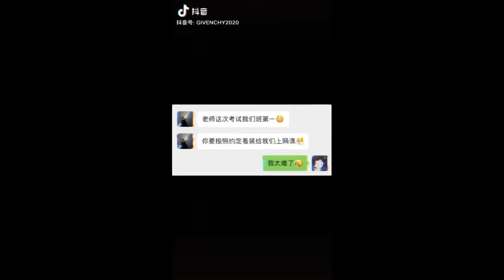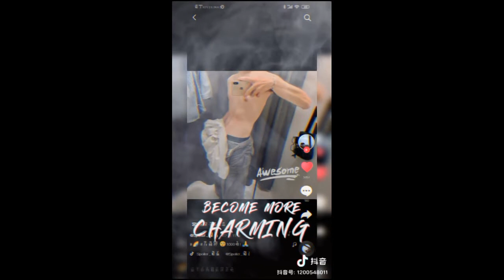[TIK TOK] CHINA BL || Douyin body sixpack handsome man!! part. 6 | Myls Official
Hi guys
Myls Official is a channel that contains Tik Tok videos, ccp videos, ccp tutorials and others